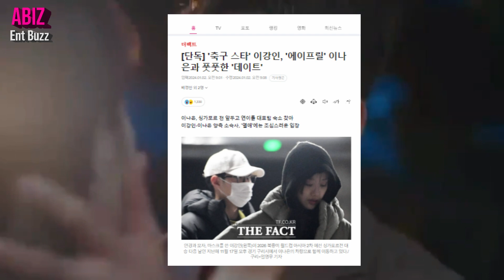New Year (2024) Couple: Former April member Naeun DATING winger Lee Kang-in of National Soccer Team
New Year (2024) Couple: According to an exclusive report from The Fact, Lee Kang-in (22), the youngest member of the Korean national soccer team currently playing for Paris Saint-Germain in the French Ligue 1, is reportedly dating former April member and actress Lee Naeun (24).